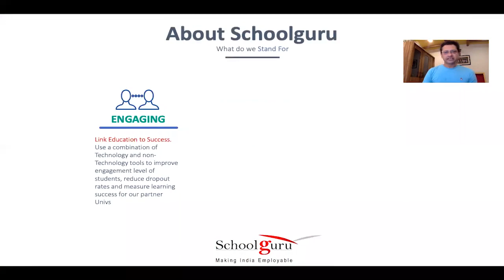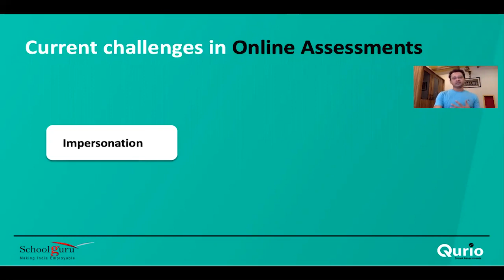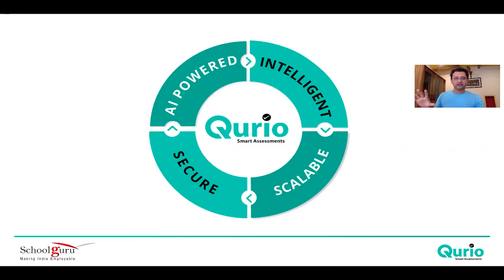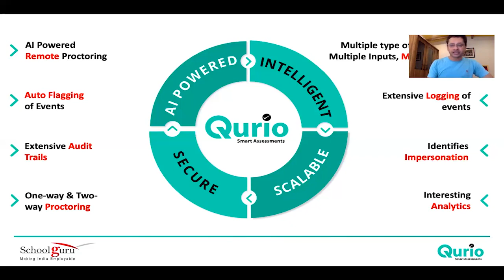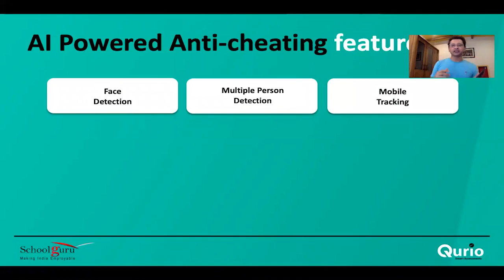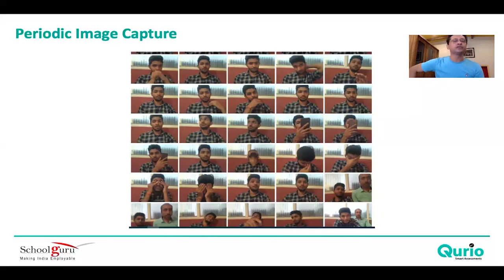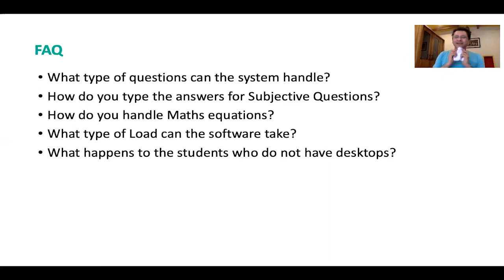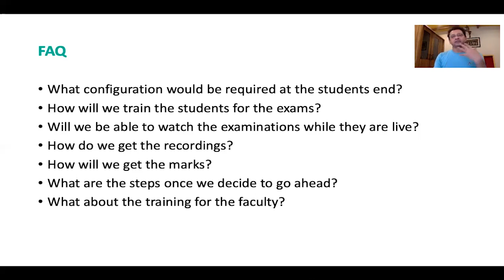Qurio Presentation Recorded Session